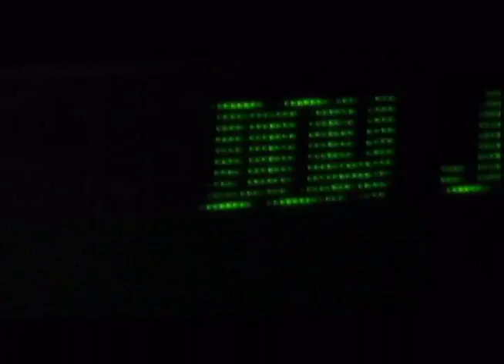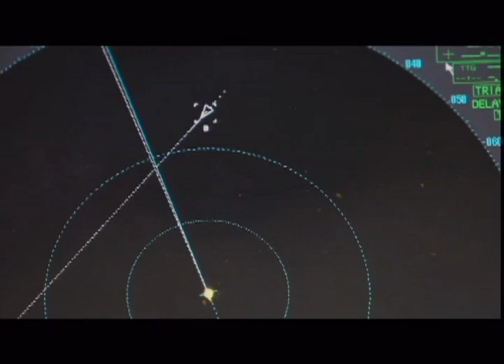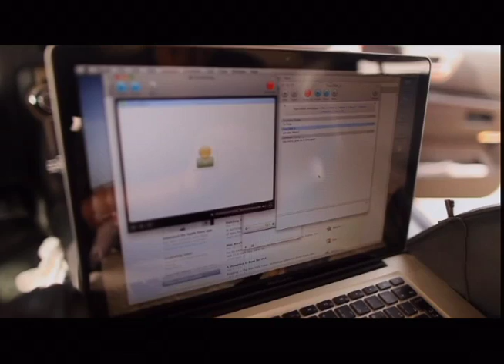Fault Lines in Bahrain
The U.S. and the New Middle East

Tuesday, August 9, 2011 - 5:00pm - 6:30pm

Join the New America Foundation's Middle East Task Force and Al Jazeera English for an exclusive screening of "Fault Lines."

Why has Washington backed democracy in one Arab country, but not another? AJE's Seb Walker and Jeremy Young traveled to the Gulf to get the full picture. They interviewed democracy activists, protesters and government supporters in Bahrain, as well as those serving in the U.S. Navy's Fifth Fleet, which is headquartered in Manama.  In so doing, "Fault Lines" shines a light on what "stability" means in this U.S.-allied kingdom.  After the screening, we'll discuss what the future might hold for Bahrain, its powerful neighbor Saudi Arabia and -- most of all -- U.S. policy in the region if pro-reform protests spread.

The thirty-minute documentary will be followed by a discussion.
Participants

Discussants
Seb Walker
Reporter, "Fault Lines"

Jeremy Young
Producer, "Fault Lines"

Shawna Bader-Blau
Regional Program Director, Middle East and North Africa
The Solidarity Center

Moderator
Jonathan Guyer
Middle East Task Force, New America Foundation
Assistant Editor, The Middle East Channel